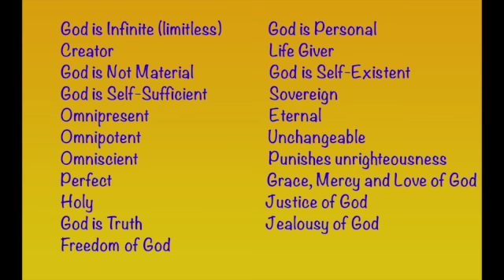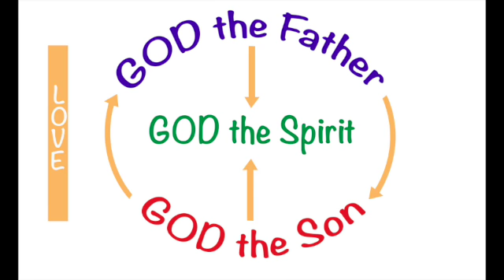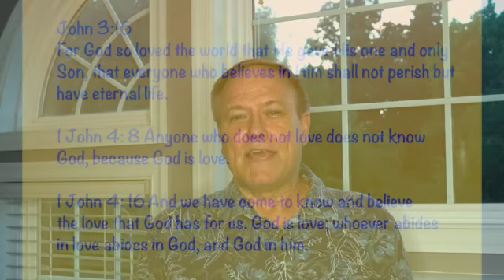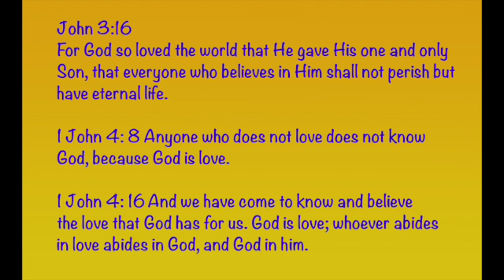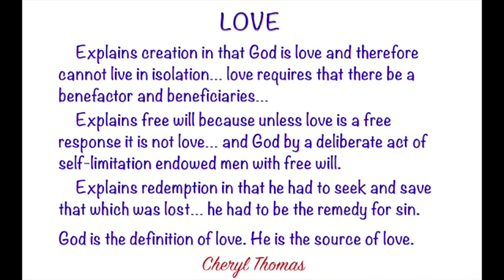Why GOD Is Love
Is Love (Ahavah, Chesed, Agape) GOD's greatest attribute? Here are a few thoughts why.